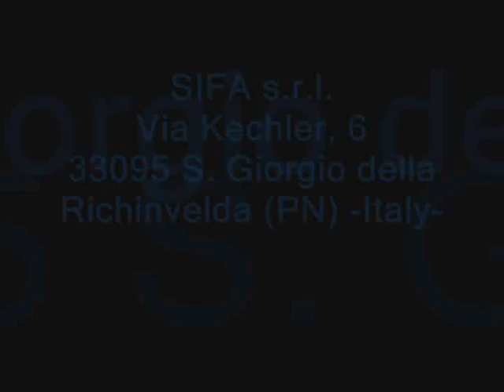BOX WASH MACHINE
FRUIT & GRAPE BOX WASH MACHINE